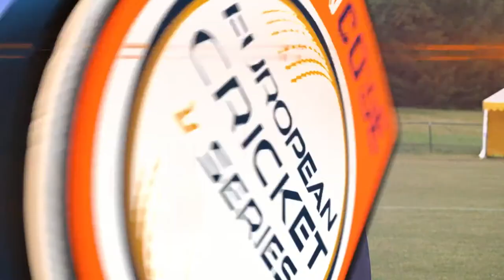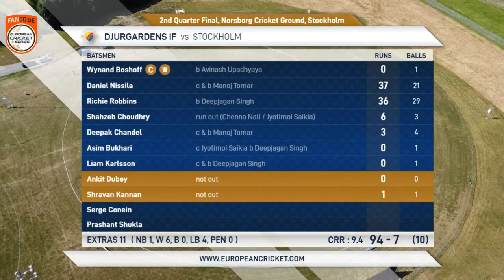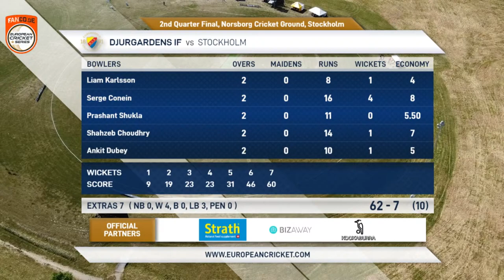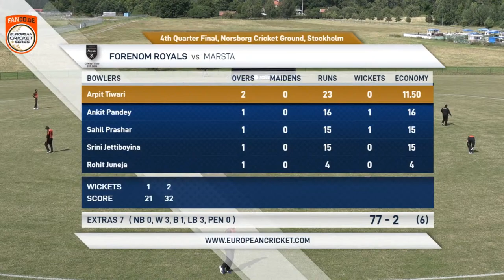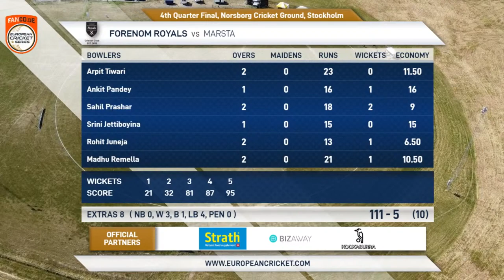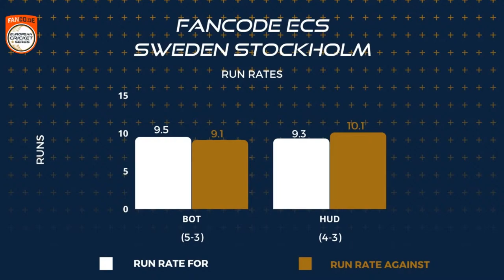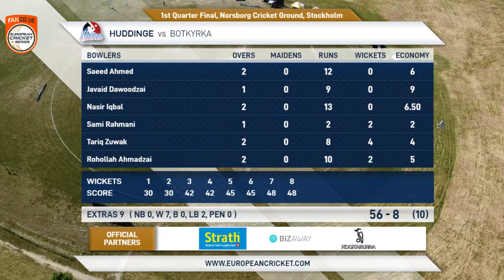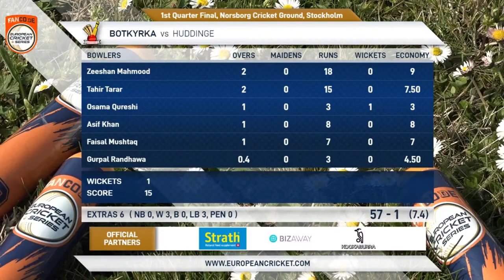🔴 FanCode European Cricket Series Sweden, Stockholm Day 11 | Cricket Live Stream